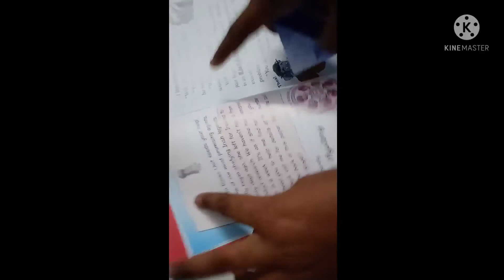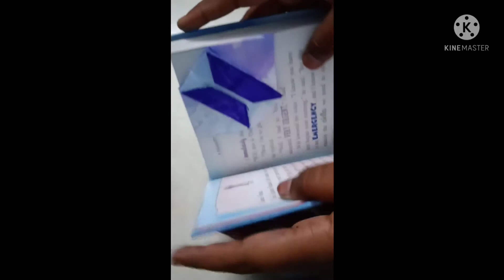How to make BTS Book mark ❤️❤️❤️ Amazing skill 🤩🤩